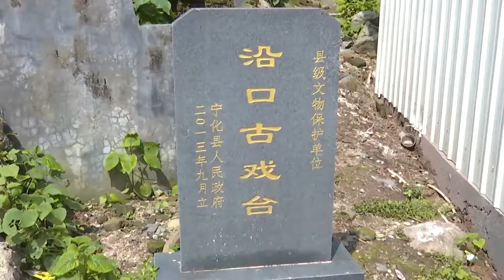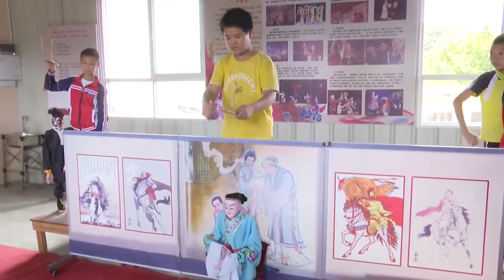福建宁化水茜木偶：“提线”技艺传承路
有着上百年历史的福建宁化木偶戏属提线木偶，民间俗称“傀儡戏”，是客家地区广泛流传的民间艺术。水茜镇沿口村距宁化县城30多公里，是个偏远的小山村。上世纪八十年代，沿口村木偶戏盛极一时。随着时代的进步，传统的小剧种受到冲击，再加上当地提线木偶艺术存在表演形式老旧、剧目缺乏创新、舞台设计陈旧等缺陷，观看的人越来越少，这也给这项技艺的传承带来新的考验。